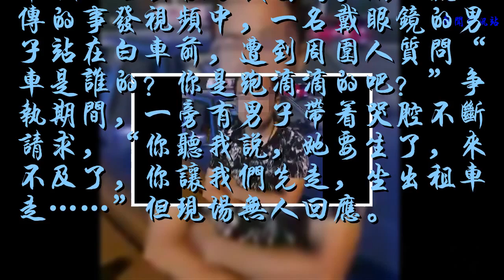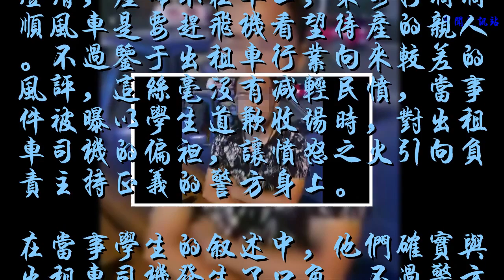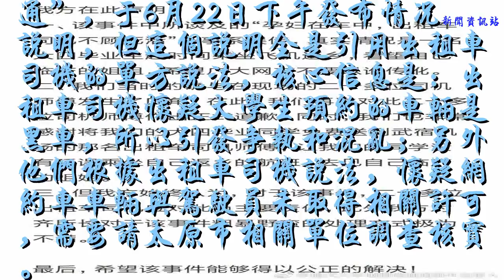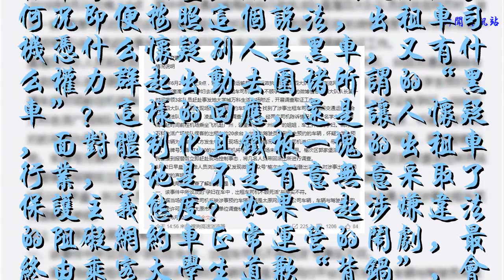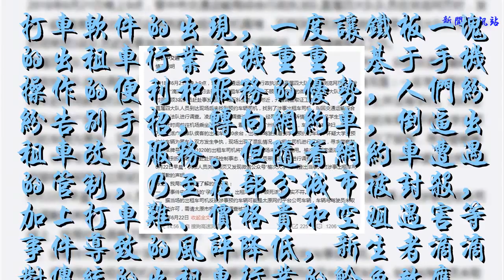出租車司機圍堵網約車，別讓大學生乘客“背鍋”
文丨熊志
這兩天有網友發帖稱：6月20日晚，山西大學城4名學生乘坐順風車被20名出租司機圍堵。網上流傳的事發視頻中，一名戴眼鏡的男子站在白車前，遭到周圍人質問“車是誰的？你是跑滴滴的吧？”爭執期間，一旁有男子帶著哭腔不斷請求，“你聽我說，她要生了，來不及了，你讓我們先走，坐出租車走……”但現場無人回應。

（網約車司機被圍堵現場）
因為現場對話混亂，這起事件在一開始被誤傳為“載孕婦滴滴司機遭出租車司機圍堵”，激起輿論滔滔怒火。很快有當事學生在微博出面澄清，產婦不在車上，乘客打滴滴順風車是要趕飛機看望待產的親人。不過鑒于出租車行業向來較差的風評，這絲毫沒有減輕民憤，當事件被曝以學生道歉收場時，對出租車司機的偏袒，讓憤怒之火引向負責主持正義的警方身上。
在當事學生的敘述中，他們確實與出租車司機發生了口角。不過警方拒絕了學生相互道歉的請求，要求學生單方面道歉，這一調解是基于認定學生先動手。
因為暫時還未見到權威部門或媒體的詳細求證，在缺少雙方信息交叉驗證的前提下，很難判斷學生所言是否全部屬實；以及警方讓大學生單方面道歉的認定，是否合乎事實。
但是從視頻看，雙方聲勢明顯不對等，學生方已經是哭泣祈求的狀態，哪怕被逼出手，論及過錯，出租車司機明顯有錯在先。滴滴司機在視頻中說自己是順風車，那么在合法運行的情況下，出租車司機圍堵并阻撓乘客出行已明顯侵權。蠻橫圍堵的出租車司機不道歉，反而要被侵害的弱勢者學生道歉，情理上怎么也說不通。

（網上傳播的當時大學生的聲明）
值得一提的是，當事學生聲明所曝光的問題，不只是偏袒出租車司機，還牽涉到警方執法方式和流程的失范。比如，沒有給學生方充分的陳述機會，就單方面認定有錯；以扣留學生值班老師的工作證，作為釋放條件。此外，在調解過程中，學生還表示遭到一位派出所所長的言語攻擊。這些直指粗放執法的說法是否屬實，當地警方目前還沒有回應。
倒是晉中交通運輸局官微“晉中交通”，于6月22日下午發布情況說明，但這個說明全是引用出租車司機的單方說法，核心信息是：出租車司機懷疑大學生預約的車輛是黑車，所以引發爭執和混亂；另外他們根據出租車司機說法，懷疑網約車車輛與駕駛員未取得相關許可，需要請太原市相關單位調查核實。
沒有大學生和網約車司機說法就取信單方的調查，顯然欠缺說服力。何況即便按照這個說法，出租車司機憑什么懷疑別人是黑車，又有什么權力群起出動去圍堵所謂的“黑車”？這樣的回應，還是讓人懷疑，面對體制化且鐵板一塊的出租車行業，當地是不是有意無意采取了保護主義態度？如果一起涉嫌違法的阻礙網約車正常運營的鬧劇，最終由乘客大學生道歉“背鍋”，會起到非常惡劣的示范效應。

事實上，在此次事件的網絡跟帖中，很多榆次大學城當地的學生“現身說法”，控訴出租車司機壟斷服務，聯合驅趕滴滴司機，漫天要價，態度惡劣。一些新聞爆料甚至提到，當地的出租車疑似組建“地下執法隊”，在街頭攔截檢查扣押滴滴運營車輛。如果爆料屬實，說明當地的出租車行業，已經基于壟斷形成了野蠻生長的趨勢，到了必須徹底整治的時候。
打車軟件的出現，一度讓鐵板一塊的出租車行業危機重重，基于手機操作的便利和服務的優勢，人們紛紛告別手招，轉向網約車，倒逼出租車改良服務。但隨著網約車遭遇的管制，乃至在部分城市被封殺，加上打車難、價格貴和空姐遇害等事件導致的風評降低，新生者滴滴對傳統的出租車行業的鯰魚效應，已經越來越衰弱。由此導致一種扭曲的結果，公共輿論對于滴滴的批評，反而讓出租車行業成了變相的贏家，乘客出行的舒適度沒有得到多少改進。
也許得悲觀的看到，在最大的競爭者滴滴退守之后，有著體制背景的出租車行業，其改革變得更困難了，提升服務水平的動力來源，最終還是回到了從前那樣，得依靠這個行業的從業者的良心和自覺。只是對于經歷過一段時間優質出行體驗的乘客而言，對服務水平的心理預期注定是回不去了。這種預期與現實的落差，一個可能的結果是，出行矛盾變得更頻繁。
出租車司機圍堵滴滴的風波，需要一個妥善的調查和處理結局。不僅個案中的是非需要厘清，對于出租車司機動輒圍堵網約車的行為，更要詳加調查處理。一個良性的市場，必須鼓勵不同形式的競爭，如果聽任出租車強硬甚至違法擠壓網約車，那么對于乘客而言，面對出租車行業挑客、拒載、漫天要價、服務惡劣等老毛病，選擇的余地，就會變得越來越少。